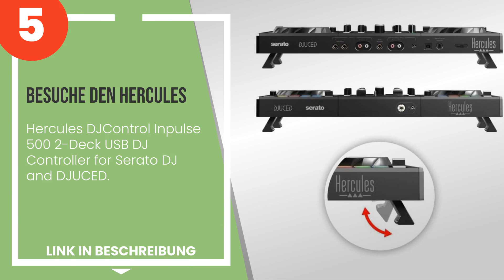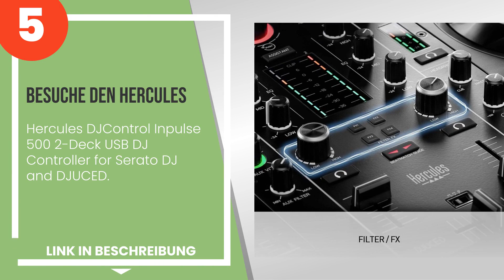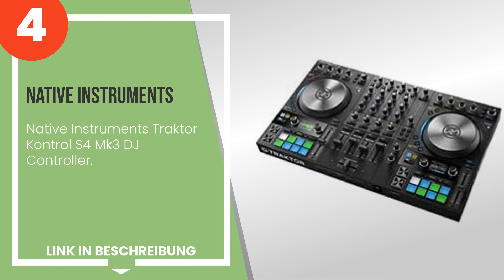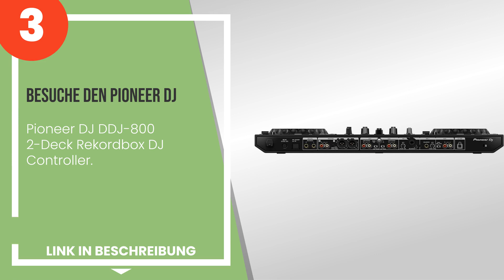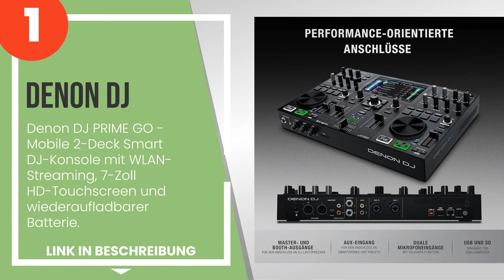Die 5 besten dj-konsolen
✋ Hier ist die 5 besten dj-konsolen, auf dem Markt verfügbar .

 5) Besuche den Hercules - Hercules DJControl Inpulse 500 2-Deck...

 4) Native Instruments Traktor Kontrol S4 Mk3 DJ Controller.

 3) Besuche den Pioneer DJ - Pioneer DJ DDJ-800 2-Deck Rekordbox...

 2) Besuche den Pioneer - Pioneer DDJ-SX3 Stereo-Sound, Soundkar...

 1) Denon DJ PRIME GO - Mobile 2-Deck Smart DJ-Konsole mit WLAN-...

Zeitstempel (Timestamps)

00:00 - Einführung
00:08 - 5) Besuche den Hercules - Hercules DJControl Inpulse 500 2-Deck...
01:06 - 4) Native Instruments Traktor Kontrol S4 Mk3 DJ Controller.
01:58 - 3) Besuche den Pioneer DJ - Pioneer DJ DDJ-800 2-Deck Rekordbox...
03:06 - 2) Besuche den Pioneer - Pioneer DDJ-SX3 Stereo-Sound, Soundkar...
04:05 - 1) Denon DJ PRIME GO - Mobile 2-Deck Smart DJ-Konsole mit WLAN-...

- Dieser Kanal nimmt am Amazon-Partnerprogramm teil und verdient an berechtigten Käufen.